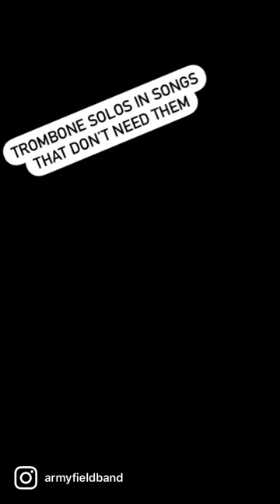The trombone solo you didn't know you needed!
Enjoy the jazz solo stylings of Staff Sgt. Matt Corrigan!

4214 Field Band Drive
STE 5330